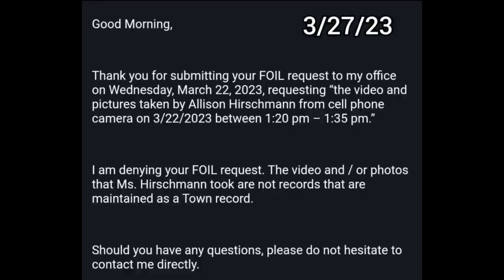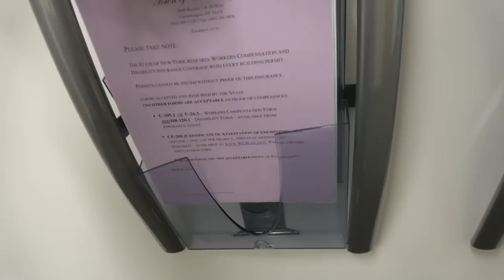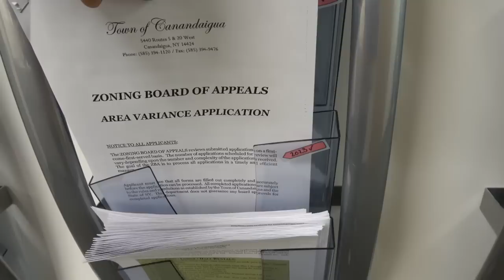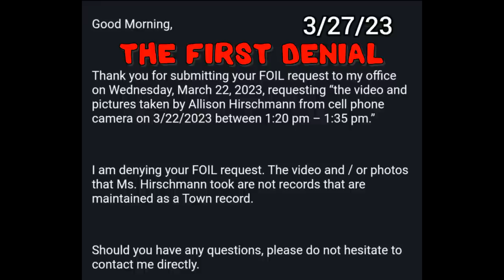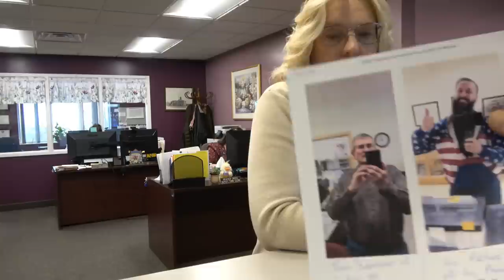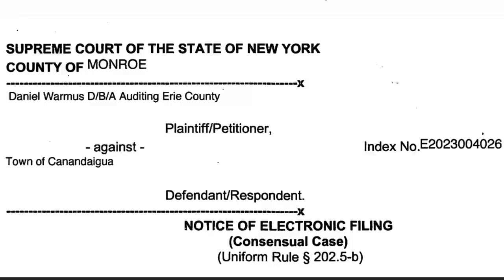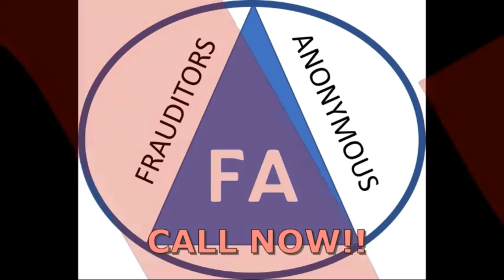Frauditor gets his FOIL request of a camback DENIED twice so he sues!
1st amendment auditor fails his audit because he gets a camback. He does a FOIL request for the personal cell phone video but is denied. He appeals and is denied again. At this point, he's so butthurt he can't even sit so he starts a lawsuit - all to get the camback video of himself! Wow!

LIVE! EVERY SATURDAY AT 5:00 PM EST!! WITH A SPECIAL GUEST ! FUN FILLED TIME WATCHING FRAUDITOR VIDEOS AND MAKING FUN OF FRAUDITORS...AND MORE!! FEATURING WITCHOFHEART AS RADICAL BRITTANY!!

Voice of Rod Sterling courtesy of my fan, Bubba!!

Frauditors
Frauditors Fail
Police
frauditor zone